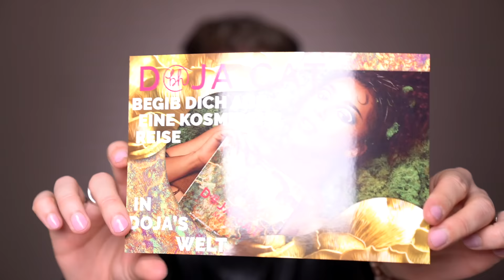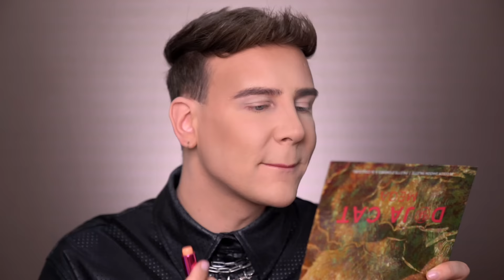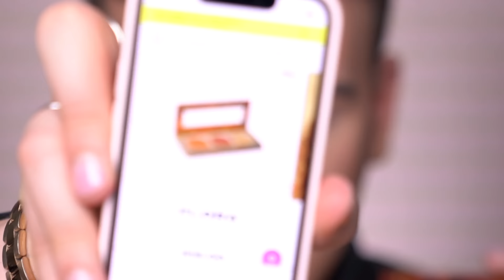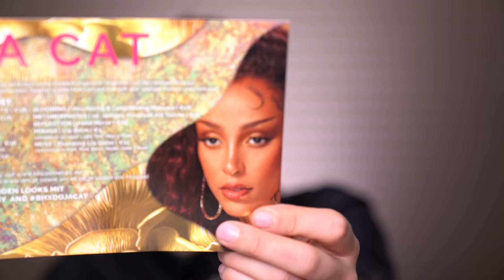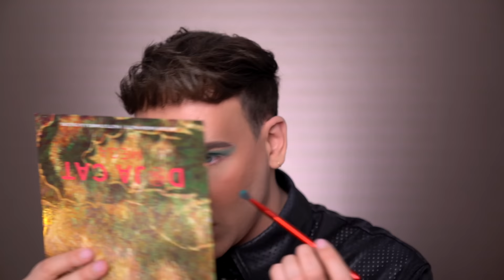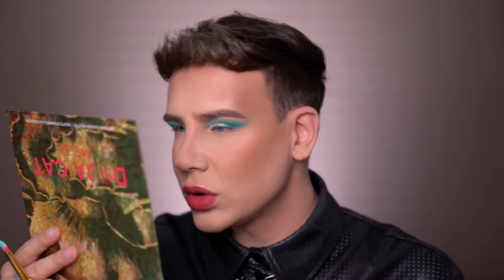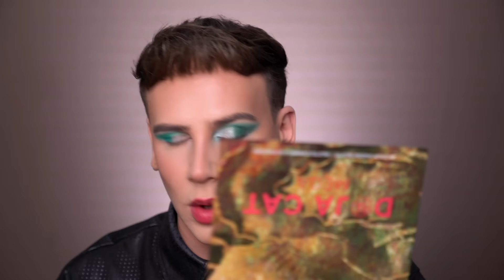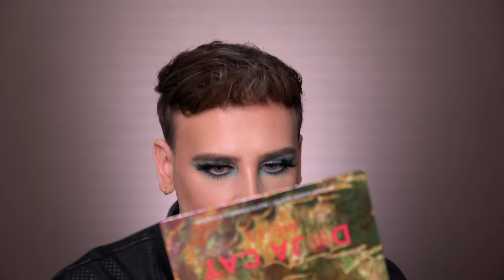DOJA CAT WARUM (!?) schauen deine Pinsel aus WIE ... 👁👄👁 LOL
Heute gebe ich euch eine ehrliche Review zur Bhcosmetics x Doja Cat collection! Pinsel die aussehen wie ... WELL, schaut selber XD 💗 xx